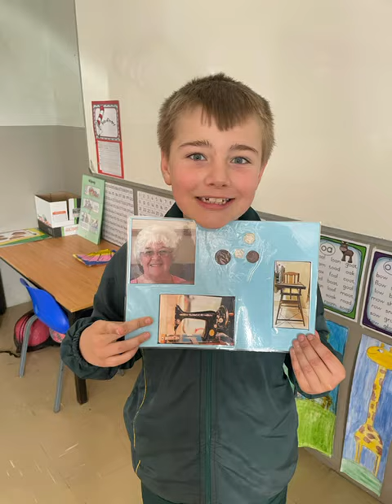Grade 3 Term 3